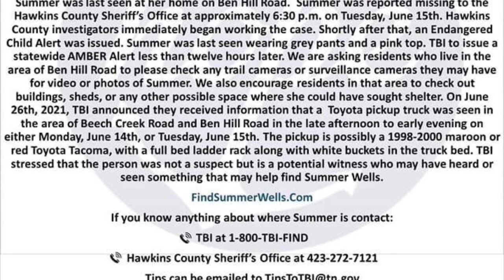Don Wells Says “WE TURNED” When retracing his drive to the Shed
Don Wells Retraces His Steps with Voices Behind The Wall - August 13, 2021

💰🙏🏼🌝💜 Please Consider Donating to The Summer Wells Reward Fund by Captain Tim Coup 💰🙏🏼🌝💜
Please Mail a Check or Money Order to
CIVIS BANK
210 East Main Street

If you are local to the area you can call or walk into any CIVIS BANK Branch to Add to Summers Reward
You can call CIVIS BANK at